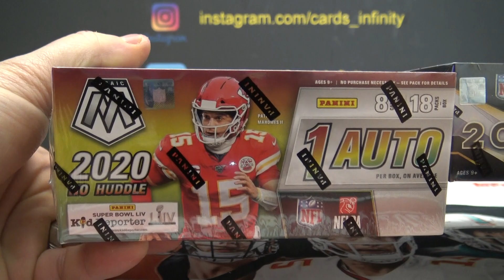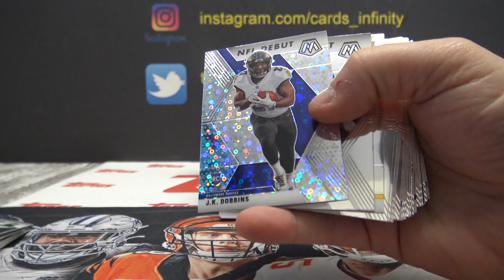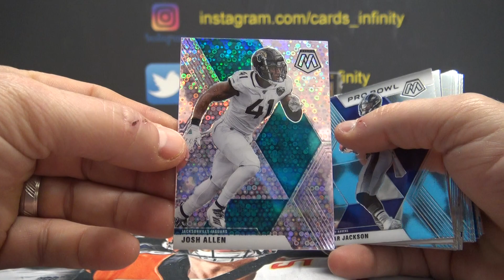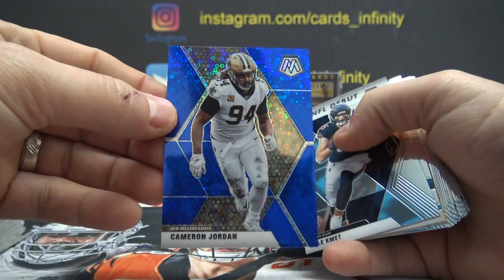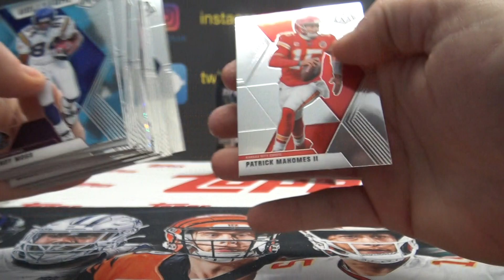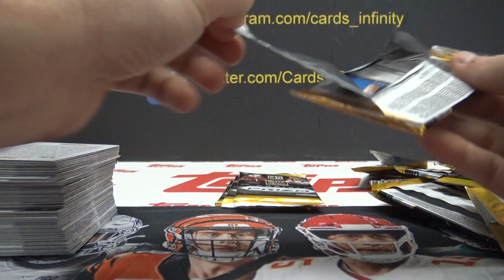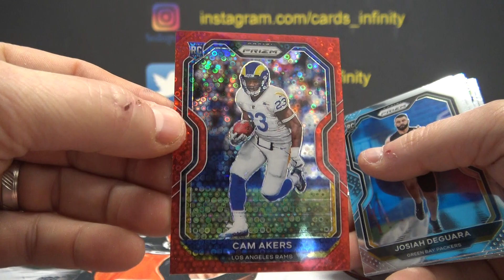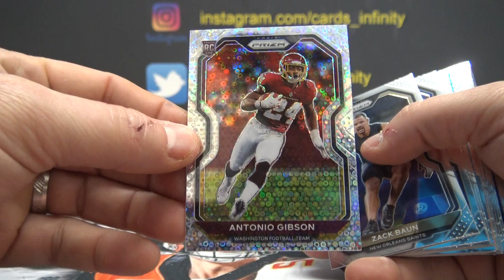2020 Panini Mosaic & Prizm No Huddle NFL Football 2 Box Draft Break